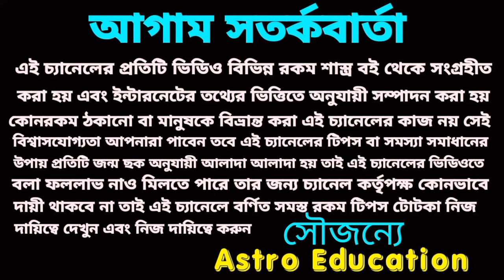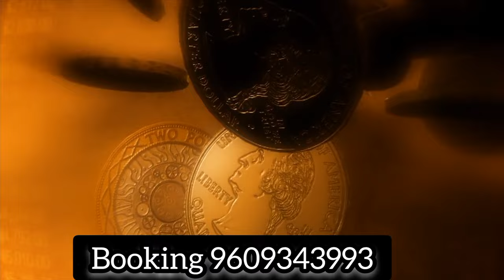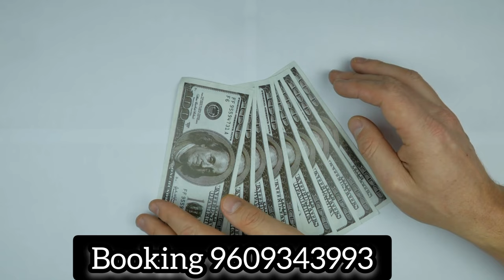25/10/23 এই ১ রাশির প্রবল লটারির প্রাপ্তি হতে চলেছে!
আগামীকাল এই একটি রাশির লটারির প্রাপ্তি প্রবল যোগ রয়েছে